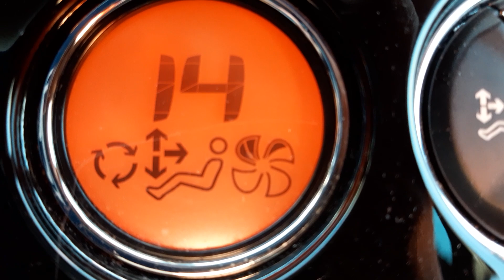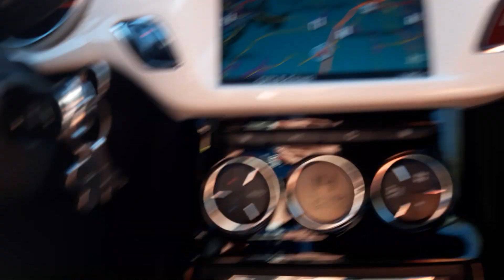ASTUCE POLLUTION 👼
Avez-vous déjà usé de cette astuce contre la pollution ?
Dites-moi en COMMENTAIRES.

Bonjour à toutes et à tous, Chers amis, :)

C'EST COMME LA DECOUVERTE DE L'AMERIQUE PAR CHRISTOPHE COLOMB. SOUVENT IL SUFFIT D'OUVRIR LES YEUX POUR DECOUVRIR LA RICHESSE DE NOTRE MONDE.

Bienvenue sur la chaîne dédiée à tous les défis positifs, à la joie de vivre, afin que vous soyez TOUJOURS heureux et passionnés, à vie !

BOUGEONS-NOUS POUR UN MONDE TOUJOURS MEILLEUR.

Faites partie de la 1ère communauté française vraiment tournée vers l'ACTION et les RESULTATS.

2ème défi pour faire passer pour de bon votre vie à un niveau supérieur :
COMMANDEZ MON LIVRE "On se bouge : parce que vous n'avez qu'une vie" en cliquant sur le lien ci-dessous :

3ème défi pour le plus téméraires : Vous faire coacher par MOI. Avant de vous lancer prière de bien réfléchir à un objectif de vie qui vous fait rêver et qui selon vous reste faisable. 1 seul pour commencer merci :)
MES COORDONNEES : RUBRIQUE A PROPOS SUR MA CHAINE YOUTUBE.

ENSUITE, REJOIGNEZ LA COMMUNAUTE DE JORDAN MOUROT-LARONDE

Je vous partage ma belle vision pour les années à venir : Faire partie du haut du tableau en terme d'abonnés, de vues, de likes... C'est ENSEMBLE que TOUT EST POSSIBLE !

GRACE A VOUS, TOUT EST POSSIBLE !

Développez POSITIVEMENT votre vie personnelle et votre vie professionnelle ET PLUS !

Au grand plaisir de vous rencontrer.

Jordan MOUROT-LARONDE
hashtags